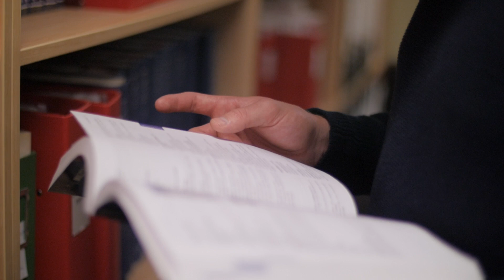CAPexperience: Meet Asia Pacific Studies (Year in Asia) student Nicholas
Student Nicholas Campton-Smith discusses his experience in the Bachelor of Asia Pacific Studies (Year in Asia) program at ANU College of Asia & the Pacific. Learn more about the Bachelor of Asia Pacific Studies (Year in Asia) program